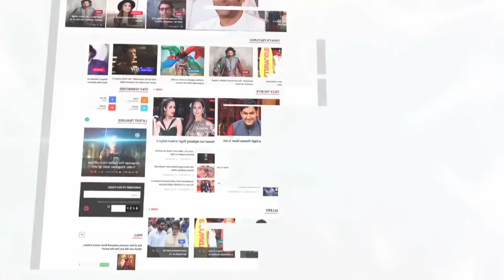Vivaan Saves Saanvi From An Accident | Udaan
Vivaan(Paras Arora) who feels that Imli(Vidhi Pandya) is still alive saves her daughter Saanvi from a major accident. Check out TV serial Udaan on location.